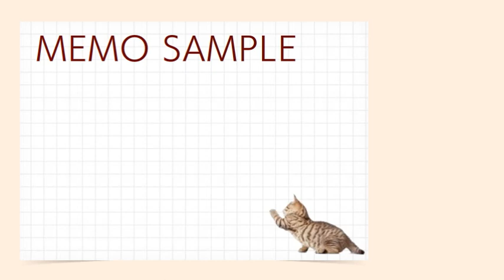待受にメモ帳 猫さん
無料アプリの紹介動画です。